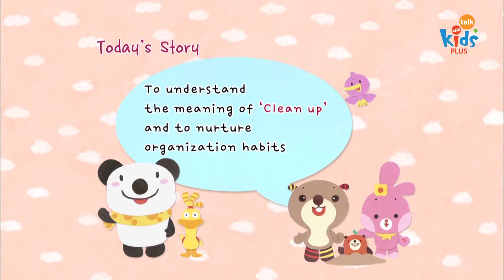Let's clean up! I Story I Sealoo 시즌2, 4회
Let's clean up! I Sealoo 시즌2
[Today's story] To understand the meaning of ‘Clean up’ and to nurture organization habits.

[ No.1 Kids English Channel Kidstalktalk ]